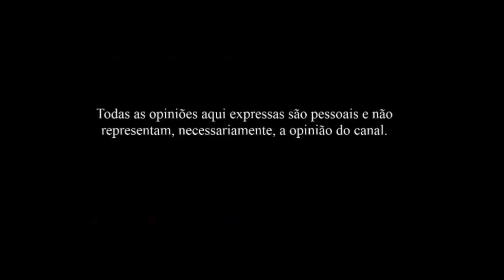PI 2x7 - O que os Brasileiros Imigrantes passaram a Valorizar do Brasil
Às vezes só damos valor quando perdemos. Brasileiros imigrantes contam o que passaram a valorizar do Brasil depois que foram morar no exterior.